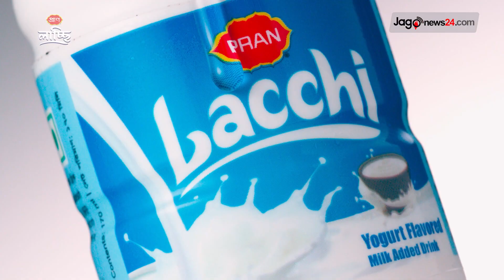রমজান মাসজুড়ে আগ্রহের কেন্দ্রবিন্দুতে চকবাজারের ইফতার | ইফতার হাট: পর্ব ২২ || Jago News